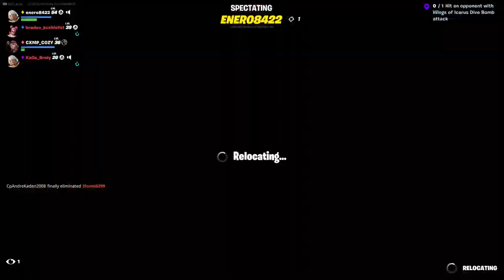Aphrodite "SEXY" Fortnite Skin!